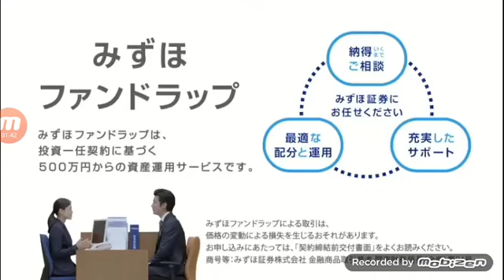Japanese Logos of 2018 (Part 3) Remake